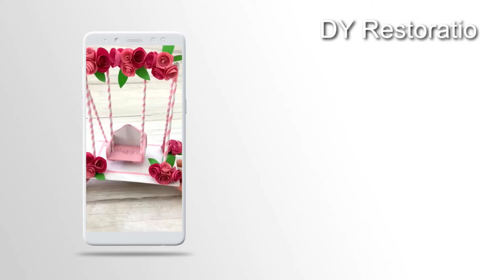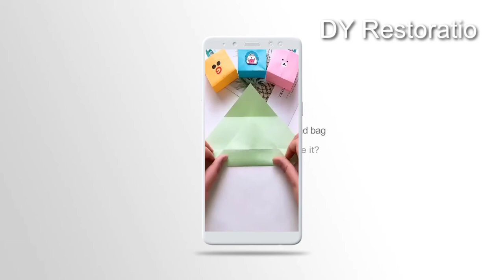How to make origami paper swing, Paper hand bag (paper)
Please watch this video to get the knowledge. # Idea
Creativity
Training
Decoration
Knowledge
Experience
Benefits
DY Restoratio